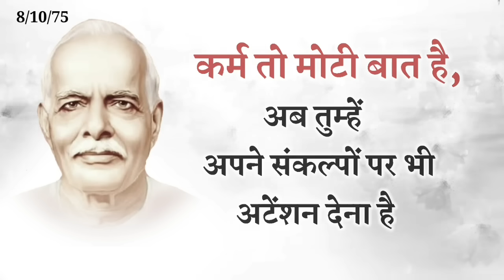20 Mar/ Aaj ka Gyanmoti/ व्यर्थ संकल्पों से होने वाला भारी नुकसान/ Bk Vijay/Aaj ki murli/ Avyakt